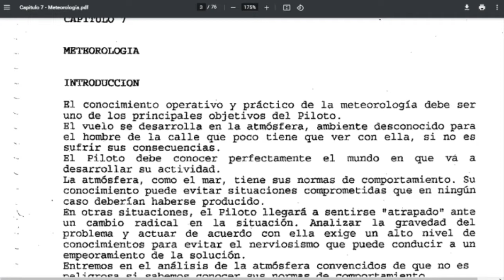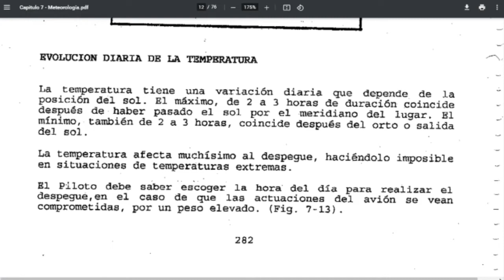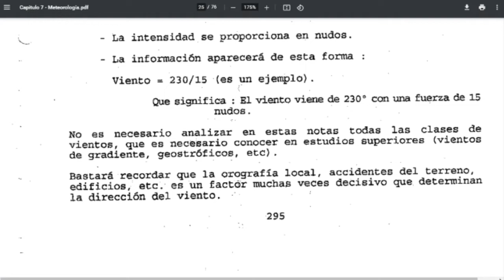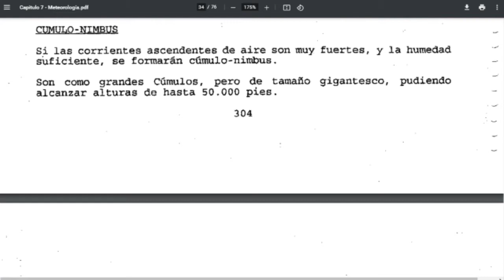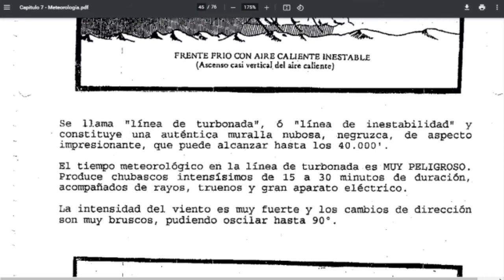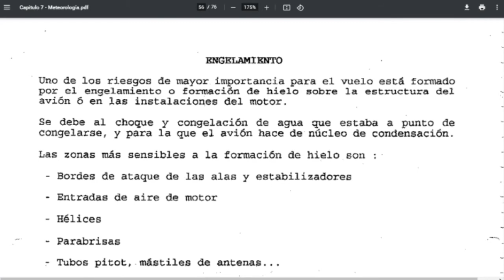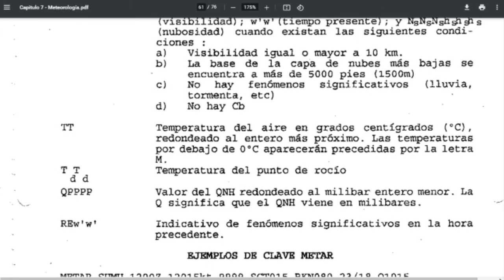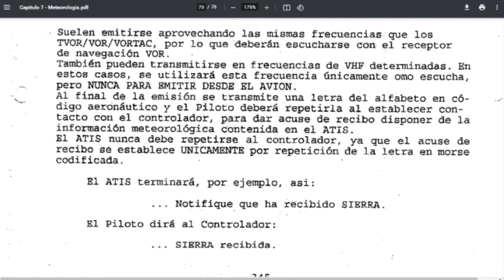Manual de piloto privado capítulo 7 / Meteorología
*NUESTROS CURSOS*

Piloto por un día
Piloto Dron
Piloto Deportivo
Piloto Privado
Habilitación de vuelo por instrumentos
Piloto Comercial
Piloto Instructor

*NUESTROS SERVICIOS*
Escuela de Vuelo - (Teóricos y Prácticos)
Vuelos de Paseo
Vuelos de Piloto por un Día
Calculadoras de vuelo
Indumentaria

*NUESTRA SEDE*
Aeropuerto internacional Angel. S. Adami, Montevideo, Uruguay

METEOROLOGÍA
LA ATMÓSFERA
CIRCULACIÓN ATMOSFÉRICA
EL SOL Y ROTACION DE LA TIERRA
DIVISIÓN DE LA ATMÓSFERA
COMPOSICIÓN DE LA ATMÓSFERA
PRESIÓN Y TEMPERATURA EN LA ATMÓSFERA
LA ATMÓSFERA ESTANDAR
TEMPERATURA
LINEAS ISOTERMAS
MEDICIÓN Y VARIACION DE LA PRESIÓN
LINEAS ISOBÁRICAS
EL VAPOR DE AGUA
LINAES ISOBÁRICA
VIENTO Y TURBULENCIA
NUEVES, FORMACIÓN Y TIPOS
NIEBLAS
NEBLINAS
FRENTES CALIDO FRIO Y ESTACIONARIO
VISIBILIDAD
NUBOSIDAD
TORMENTAS NO
ENGELAMIENTO